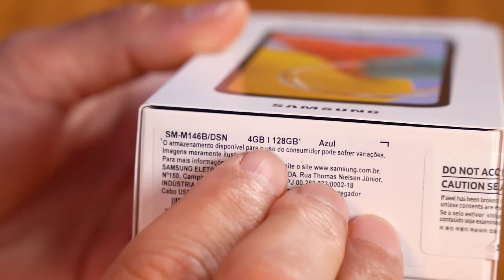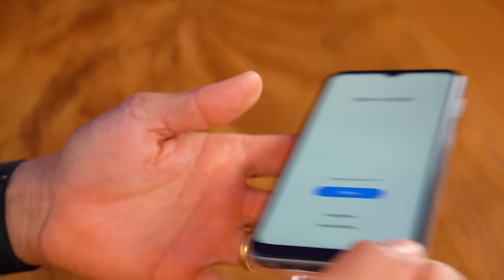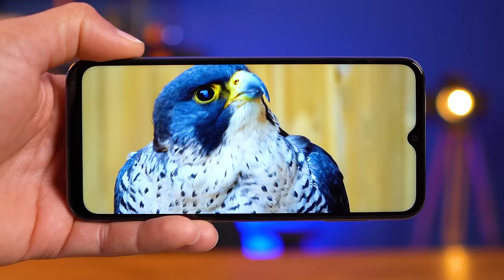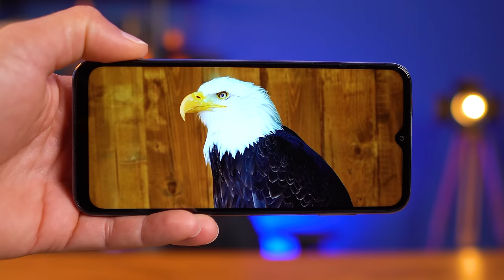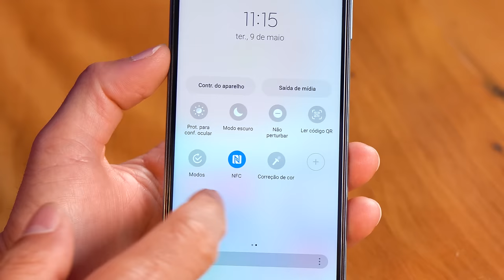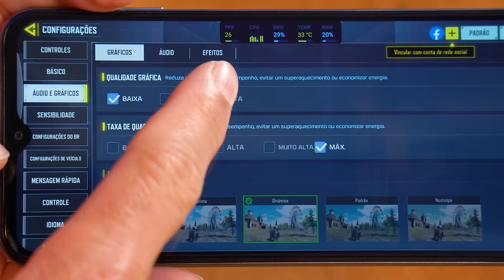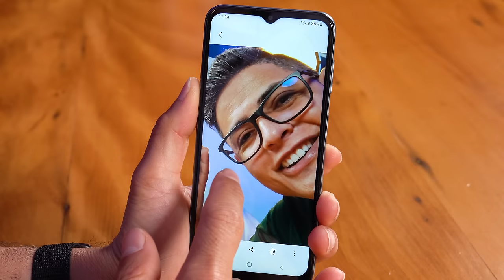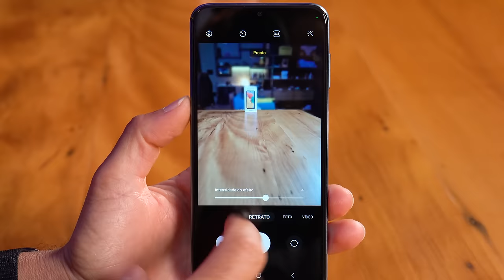CHEGOU! Galaxy M14 5G, a SAMSUNG acertou muito aqui! VALE A PENA COMPRAR? Unboxing e Impressões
Comprar o M14 5G utilizado no vídeo na nossa Lojinha (apenas 1 disponível)